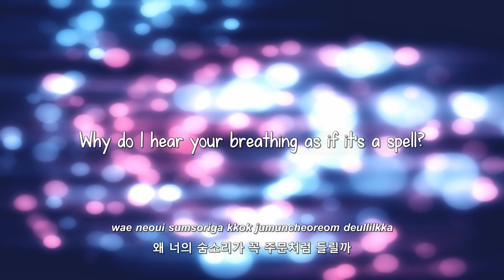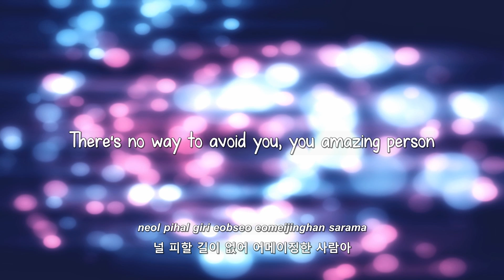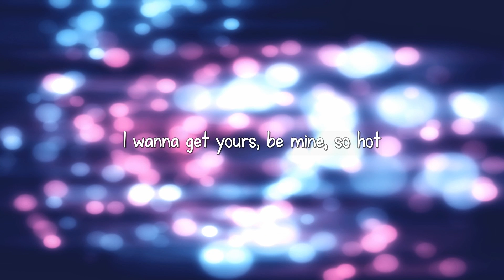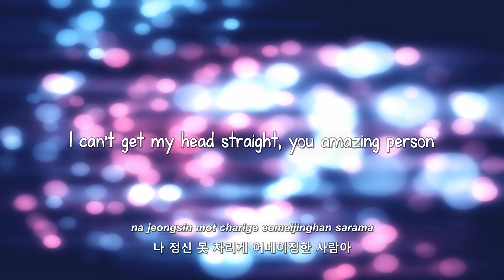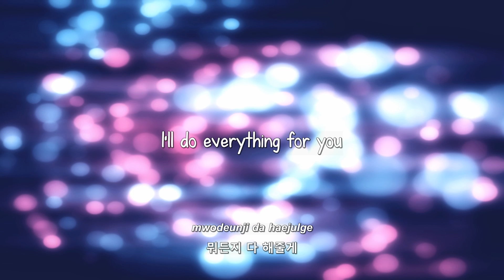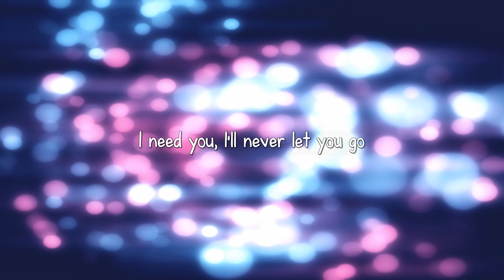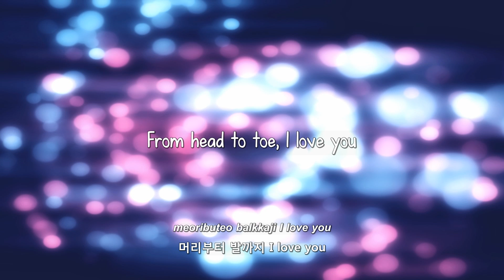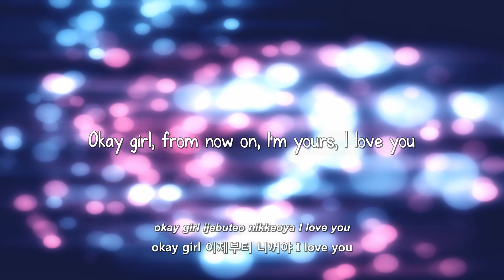B1A4- O.K lyrics [Eng. | Rom. | Han.]